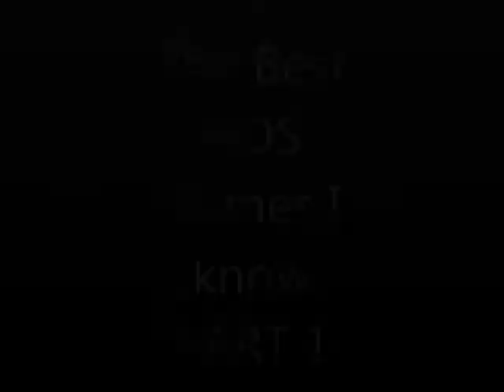Best NDS Games Part 1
This are the best games on NDS I ever played!

Avalon Code
Children of Mana
Digimon World DawnDusk
Final Fantasy Tactics A2 - Grimoire of the Rift
Final Fantasy XII Revenant Wings
Harvest Moon - The Tales of two Towns
Hero´s Saga - Laevatein Tactics
Mario Party
Mazes of Fate
Might and Magic  Clash of Heroes
Monopoly
Monster Rancher
Puyo Pop Fever
Rune Factory 2
Sallys Salon
Shepherds Crossing 2
Super Mario 64
Super Princess Peach
Tetris
The Guild
YuGiOh! World Championship 2007